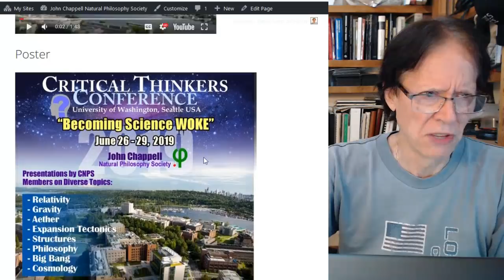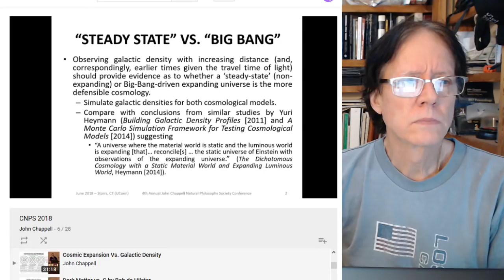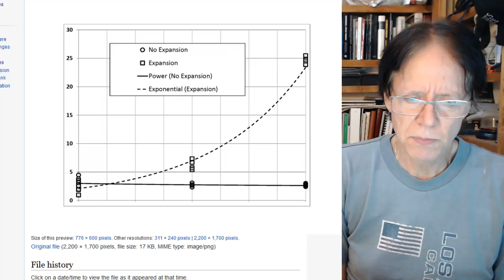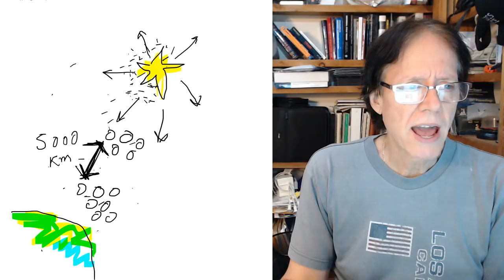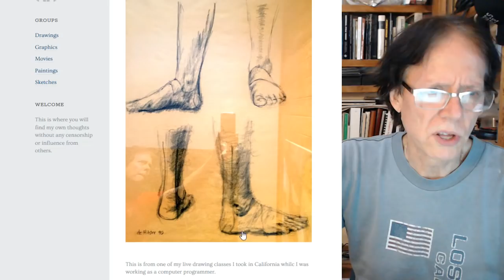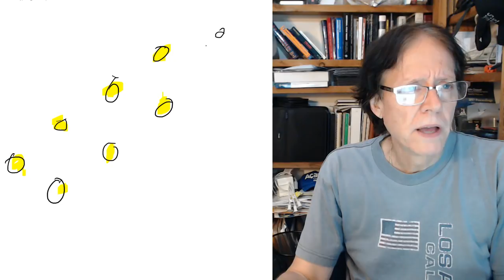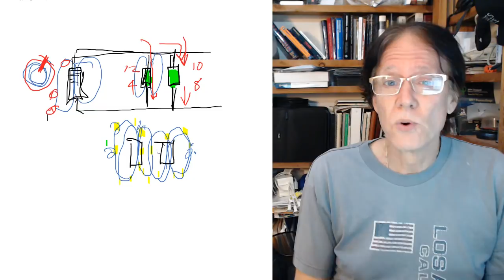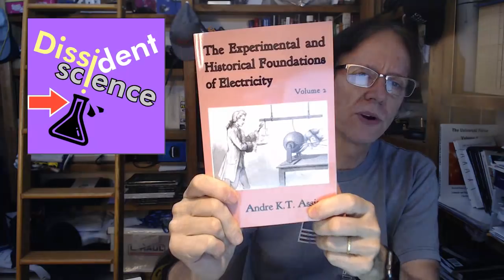Q&A Friday with Dissident Science Dave - August 24, 2018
David de Hilster of Dissident Science will be answering questions during a live broadcast at our new time of 9:00 pm eastern USA time.